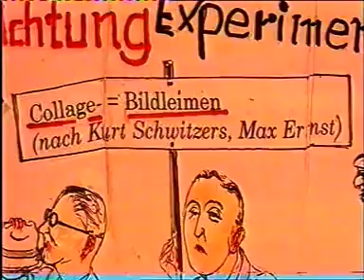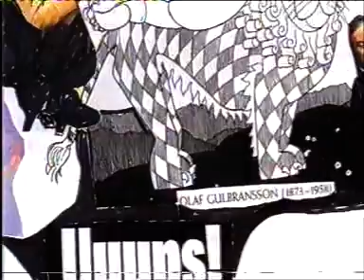Polit- Collage, am Stammtisch 2021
Animation  Satiree